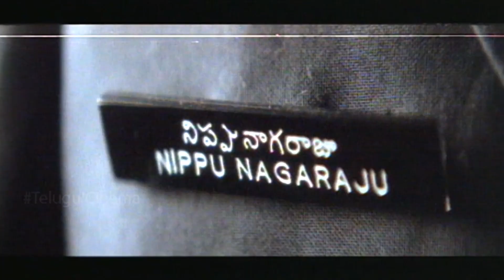Ravi Teja & Sneha, Srinu Vaitla Blockbuster Movie Interesting Scene 3 | Super South Telugu | HD